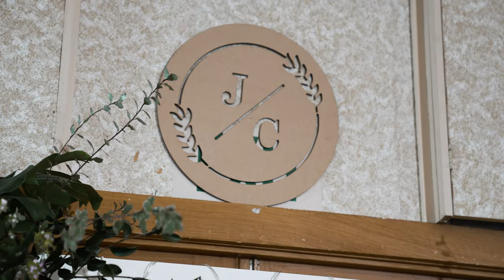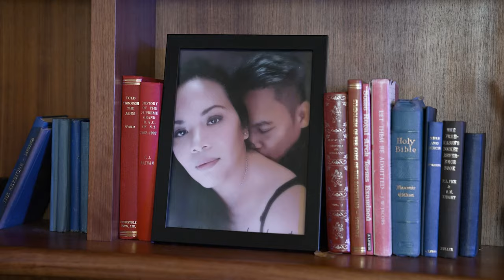CLARENCE and JAYSON | Auckland Wedding Film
Hue.Mind Films

Presents

Clarence and Jayson
Auckland Wedding Film - Freemason Lodge Mt. Albert